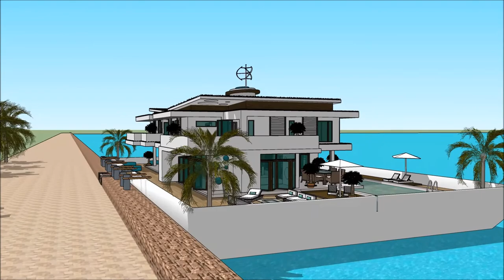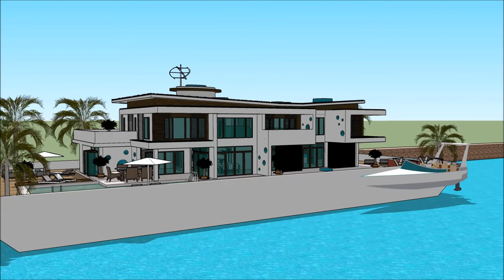SVERIGE HUSBÅT BÅTMÄSSAN – GOTHENBURG BOAT SHOW 2018 ASTERDAM HOUSEBOAT Exhibition and expo Luxury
The houseboatzania launching an innovative high-end luxury yacht houseboat home design potentially as a display of exhibition of the SVERIGE HUSBÅT BÅTMÄSSAN – GOTHENBURG BOAT SHOW 2018 ASTERDAM HOUSEBOAT  Exhibition and expo  Luxury.

The collection of the Houseboatzania concept of SVERIGE HUSBÅT BÅTMÄSSAN – GOTHENBURG BOAT SHOW 2018 ASTERDAM HOUSEBOAT  Exhibition and expo  Luxury consists of high luxury and architectural art pieces in minimalism combined with living on the waterfront of the harbour of

The houseboat yacht design has the basis to sustain living with high standards and contemporary structural design at SVERIGE HUSBÅT BÅTMÄSSAN – GOTHENBURG BOAT SHOW 2018 ASTERDAM HOUSEBOAT  Exhibition and expo  Luxury with numerous of prospects for excessive living and celebrating the desire of life worldwide: